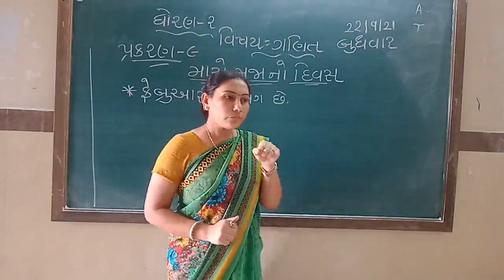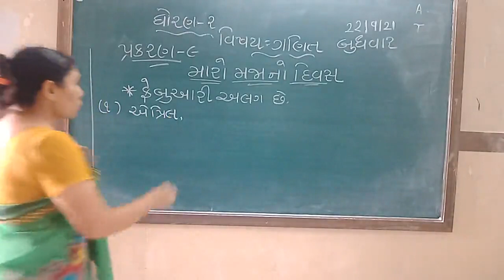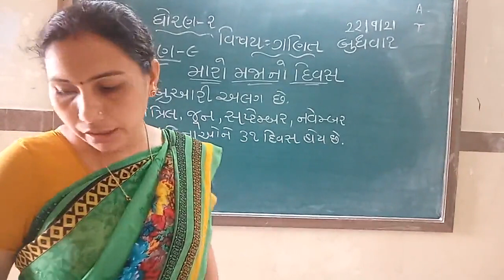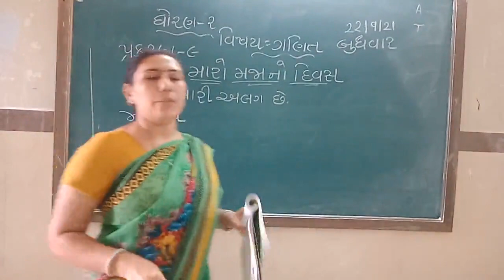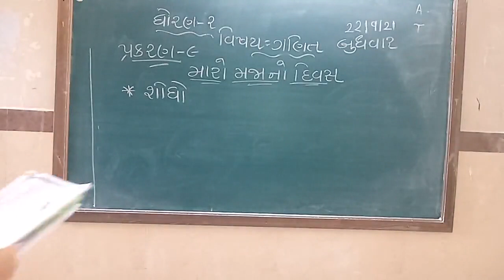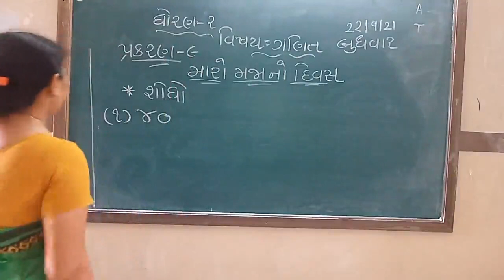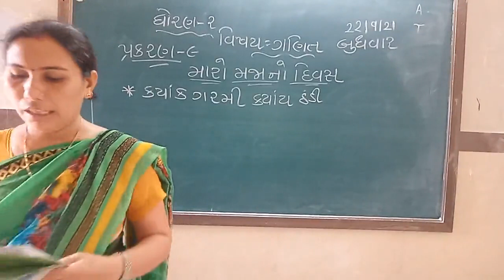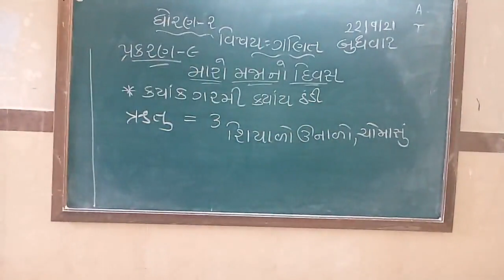STD 2 MATHS 23 9 2021